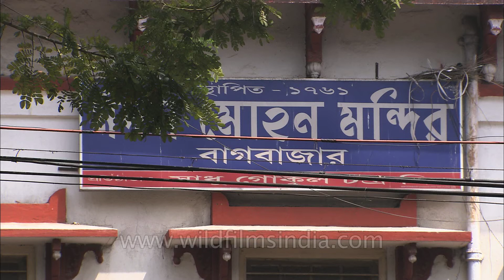Girl with hauntingly beautiful gaze watches funeral procession on Kolkata streets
A Bengali girl with a bewitching gaze watches a religious funereal procession on the streets of Kolkata in West Bengal, India.

Kolkata is the capital of the Indian state of West Bengal. Located on the east bank of the Hooghly river, it is the principal commercial, cultural, and educational centre of East India, while the Port of Kolkata is India's oldest operating port as well as its sole major riverine port. As of 2011, the city had 4.5 million residents; the urban agglomeration, which comprises the city and its suburbs, was home to approximately 14.1 million, making it the third-most populous metropolitan area in India. As of 2008, its economic output as measured by gross domestic product ranked third among South Asian cities, behind Mumbai and Delhi. As a growing metropolitan city in a developing country, Kolkata confronts substantial urban pollution, traffic congestion, poverty, overpopulation, and other logistic and socioeconomic problems.

Source : Wikipedia